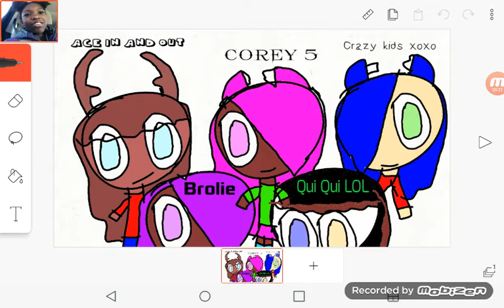The Animation friends read description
If you want to redraw it you can I wont stop you